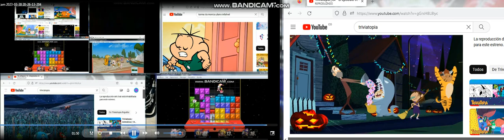Up to Faster 20 Parison